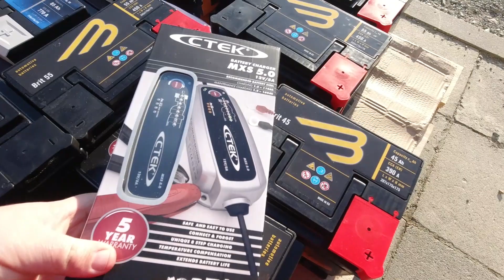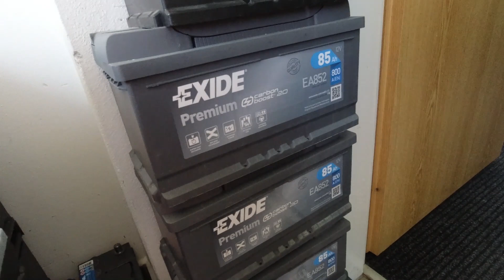AMT Vlog #22 | Není co prodávat a teď se začnou množit reklamace na autobaterie - bateriecepek.cz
Ahoj,
je po zimní sezóně a říkal jsem si, že konečně bude klid na videa. No opak je pravdou. Prodej autobaterií jede víc než v zimě a za pár dní jsem kompletně vyprodal prodejnu.
Dál se do toho pomalu ale jistě rozjíždí moto sezóna takže k tomu všemu i motobaterie a po kouskách se přidávají i trakční baterky.
Co vám budu povídat, každý den je veselo a na videa není čas. Ale hlavně, že je práce. Ostatní třeba takové štěstí nemají. Takže dost stěžování a do práce!

Prodejem autobaterie naše služby nekončí.
U každé autobaterie je kvalitní předprodejní servis (baterie nabitá vždy na 100% kapacity, před výdejem zákazníkovy testována s tištěným výsledkem.
Poradenství/konzultace telefonicky i emailem
Neomezený počet testů autobaterie ZDARMA, po celou dobu její životnosti. (na naší prodejně)
Prodáváme vždy nejčerstvější možné autobaterie, nakupujeme přímo od výrobců.